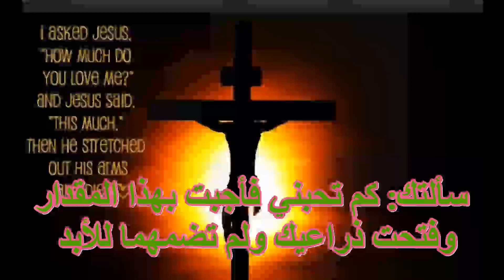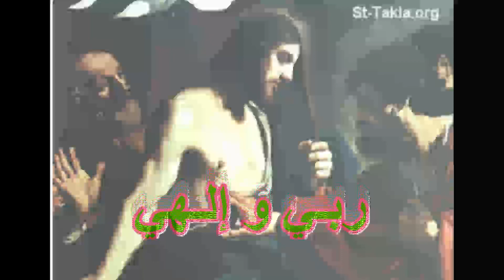أحبك ياربي يا قوتي - بصوت الأخت ليديا شديد / نص الترنيمة أسفل الفيديو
أحبك ياربي ياقوتي في كل ما فعلته من أجلي
نص الترنيمة
أحبك يا رب يا قوتي، يا حصني، يا منقذي، يا صخرتي
يا ترسي وقرن خلاصي الوحيد وملجئي ومصدر نصرتي (2)
أحبك يا رب يا قوتي.
@ أصابوني في يوم بليتي، فأسرَع كي يسند مهجتي
@  الى الرحب أخرجني سيدي وحول للفرحة دمعتي (2)
@ حبال الردى نفسي اكتنفت، سيول الهلاك علي طغت،
@ في ضيقي دعوتك كنت المجيب، وفي الحال نعمتك انسكبت (2)
@ يمنطقني بقواه العلي ويجعل رجلي كالآيل
@ أسير ويمناه تعضدني ويهديني في دربه الأكمل (2)